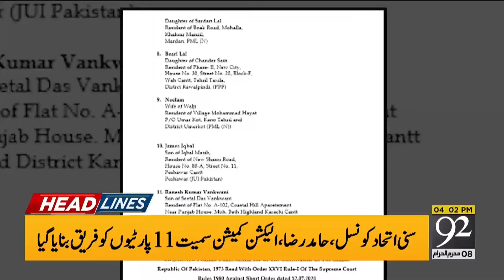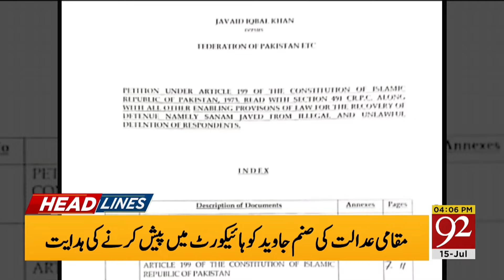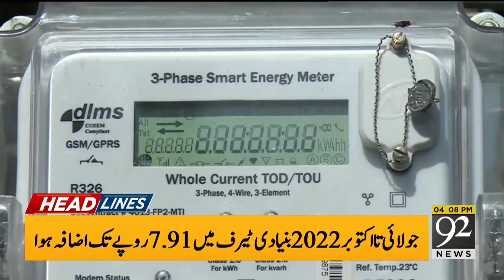Ban on PTI? | Form 45 | PMLN In Big Trouble! | 92 News Headlines 04 PM | 92NewsHD